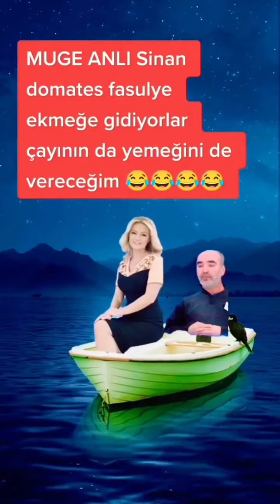Müge anlı sinan tüm güncel tiktok videolar komik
Tüm tüktok shorts videoları bi arada 🤣 iğrenç bi okadarda komik sahnelere sebep olan bi şahsiyet insan diyemiyoruk malesef 🤬 .